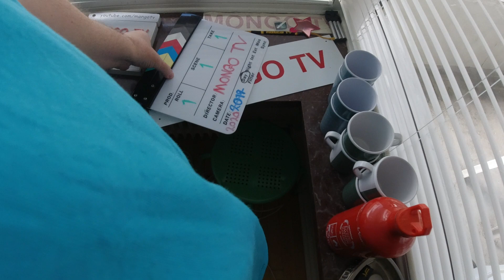MongoTV_4952 - REGNINGER FOR JULI 2020 BETALT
God ONSDAG den 1.Juli 2020 ! Min husleje, regninger og afdrag online lån blev BETALT i dag :-) Så det er rigtig godt, og det er jeg glad for. Men på en eller anden måde, er der ikke 100 kroner tilbage til at betale min Netflix 99 kr. md. og mit kreditkort til betalinmg der var udløbet, og jeg kunne ikke få lov til at sætte mit Master Card fra min kassekredit som betalig der, så min Netflix kan lukke om et par dage, men det er jo et mindre problem for mig nu. Det vigtiste var jo nu, at få betalt min husleje, regninger og afdrag online lån og det fik jeg gjort :-) Kan i have en god dag også, og komme godt igennem Juli måned.